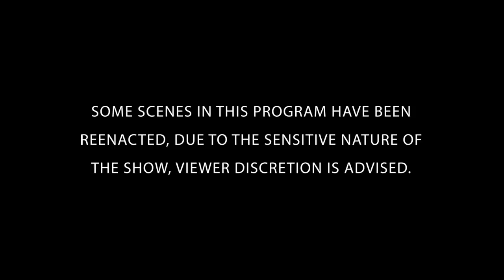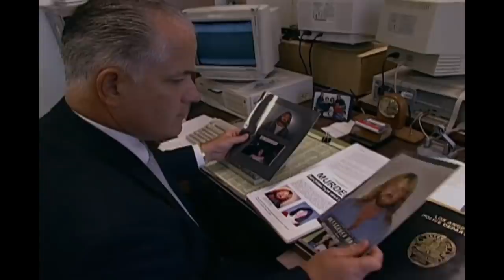Single Mother Killed By Her Boyfriend | The FBI Files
Linda Price fell victim to Glen Rogers charm. Unravel the mystery alongside the FBI's greatest law enforcers and forensic scientists. FULL EPISODE Coming Soon.

A focus on the tragic death of Linda Price, one of the three victims of the charismatic man named Glen Rogers, who used charm and generosity to target women for his brutal attacks. He would eventually become known as "The Cross-Country Killer."